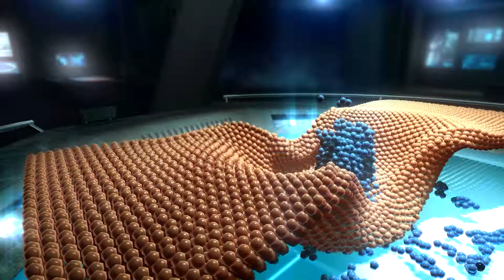Magellan Farbrausch 2012 GTX Titan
Magellan Farbrausch 2012 running on GTX Titan with Intel i-7 2600k@4.9Ghz